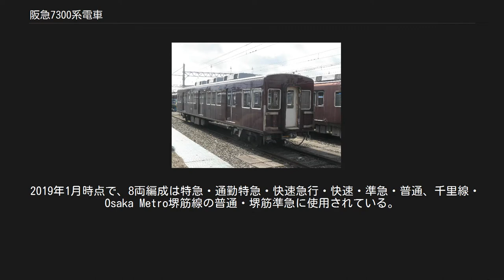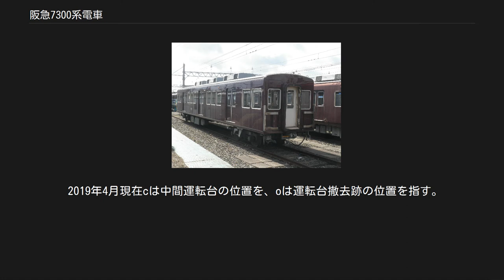阪急7300系電車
阪急7300系電車（はんきゅう7300けいでんしゃ）は、1982年（昭和57年）から1989年（平成元年）まで製造された阪急電鉄の通勤形電車である。
 7000系の京都線仕様で、性能は7000系と同等。
計83両が建造された。
京都線用で初の界磁チョッパ制御を採用した形式。
7000系同様、製造時期の違いから内装のグレードアップ、新機構の搭載など仕様に差が見られる。
 車体寸法は後に登場する9300系同様に、将来の神宝線の車両限界拡張を見込んだ新しい標準車体仕様に準拠している。
最大幅は2,800mm、連結面間距離は18,900mmとしており、車体長は中間車で18,300mm、先頭車で18,350mmである。
 7300F・7301Fは普通鋼製車体であるが、7302F以降はアルミ車体となっている。
なお、以前はアルミ車両についてはHマーク＋アルミ車両と表記された青色の銘板が取り付けられていた。
 1985年に製造された7320F（2両編成）からは運転室直後の側面の小窓設置、冷房吹き出し口の連続化、車内放送装置の改良、座席袖仕切の形状の変更、車内貫通扉のガラス寸法の拡大などが見られる。
小窓は既存の先頭車にも後に改造により設置された。
 8300系の投入より後に落成した、本系列の最終増備車（1989年製造）である7327F（2両）+7307F（6両）の8両編成には、車内化粧板の色調が若干濃くなり、客室側窓は自動昇降式（パワーウィンドウ）となり、車椅子スペースが設置されるなど、8300系とほぼ同様の車内設備が採用されている。
 制御方式は界磁チョッパ制御である。
1987年から製造された7306・7323・7906以降の車両は制御器がマイナーチェンジ型のES773-E-Mとなっている。
 1985年度以降に建造された車両については、ブレーキに遅れ込め制御が追加され、省エネ率が向上している。
 1986年に製造された7310は東洋電機製造GTOサイリスタ素子VVVFインバータの試験車であり、7324Fの梅田側から3両目に連結されていたが、2018年度のリニューアル工事により電装解除された。
 2017年9月に形式呼称が変更された。
右が変更後の形式。
細かい区分けは、各形式の項目内で記述。
 梅田・天下茶屋方の先頭に連結される制御電動車。
パンタグラフと制御器を搭載し、7800形（増結編成用の車両は7450形）とユニットを組む。
先頭部の連結器は当初は自動連結器だったが、現在は7300～7302を除き密着連結器と電気連結器を装備している。
20番台車は7450形との2両増結編成用に製造された車両で1C4M制御、製造当初から電気連結器を装備している。
7310はVVVFインバータ長期実用試験車(1C4M制御)で7990とユニットを組んでいたが、後述のリニューアルにより7890に改番された。
下記編成図ではMcと表記。
新形式呼称では、アルミ車は「-1」、7310（VVVF試作車）は「-2」（リニューアル時に電装解除され区分消滅）、VVVFインバータ制御化された車両は「-3」がそれぞれ末尾に付く。
 河原町・北千里・嵐山方の先頭に連結される制御電動車。
MG(7406・7407・7410は静止形インバータ)とCPを搭載、7900形とユニットを組む。
下記編成図ではM'cと表記。
新形式呼称では、アルミ車は「-1」、VVVFインバータ制御化された車両は「-2」がそれぞれ末尾に付く。
 2両増結編成の河原町・北千里・嵐山方の先頭に連結される制御車。
電気連結器を装備し、MG(7455・7456は静止型インバータ)とCPを搭載、7300形とユニットを組む。
下記編成図ではTcと表記。
7454は後述のリニューアルにより7954に改番された。
新形式呼称では、7450～7452以外は末尾に「-1」が付く。
 7400形とユニットを組む中間電動車。
パンタグラフと制御器を搭載。
下記編成図ではMと表記。
新形式呼称での区分けの仕方は、Mc7400形と同様。
 7300形とユニットを組む中間電動車。
MG(7840は静止型インバータ)とCPを搭載。
7840は7850形からの改造車。
下記編成図ではM’と表記。
 付随車。
特別な機器は搭載していない。
7990はインバータ長期実用試験車で7310とユニットを組み、CPと静止形インバータを搭載していたが、後述のリニュ...